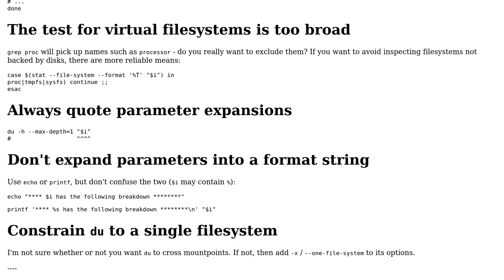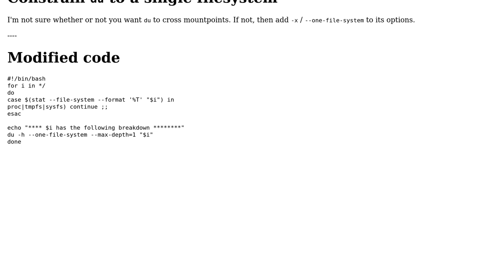Making a disk usage breakdown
With thanks & praise to God, and with thanks to the many people who have made this project possible! | Content (except music & images) licensed under CC BY-SA | Music | Images & others | With thanks to user Toby Speight user Charles Wilson and the Stack Exchange Network Trademarks are property of their respective owners. You are responsible for your own actions.